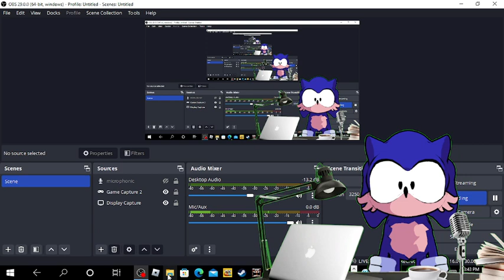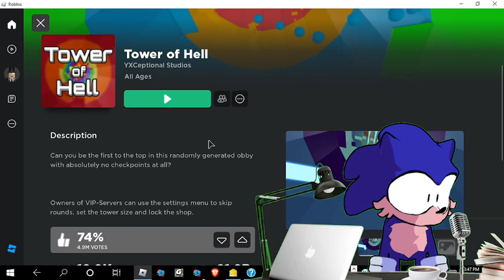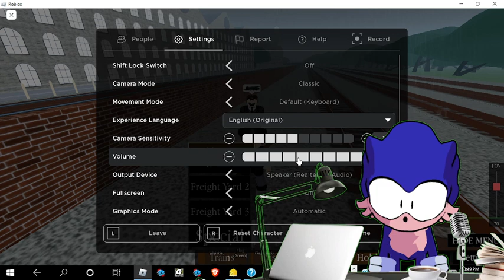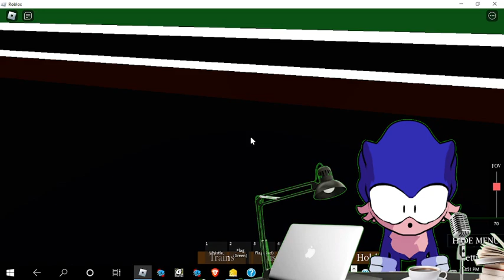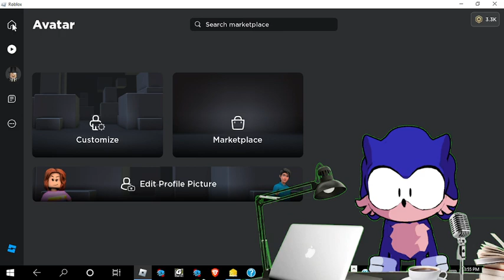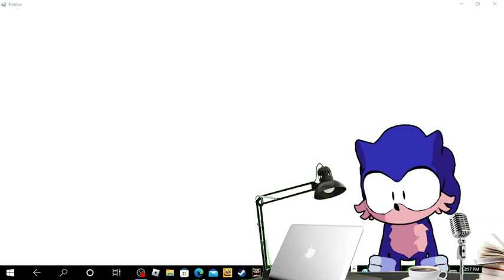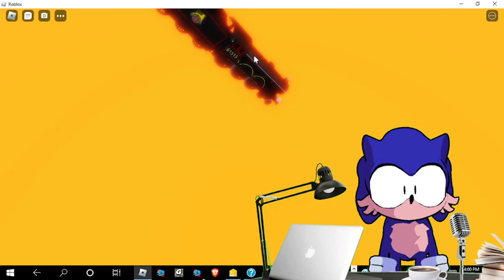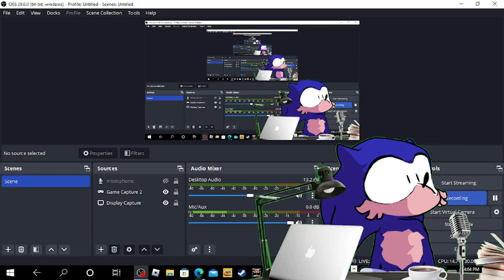random ass roblox gameplay or shit like that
fuck you tower of hell